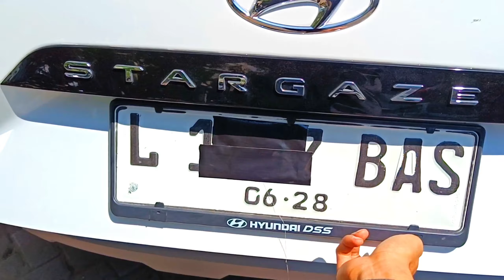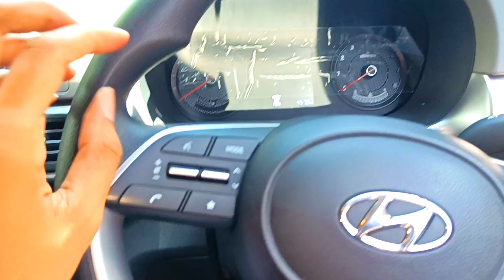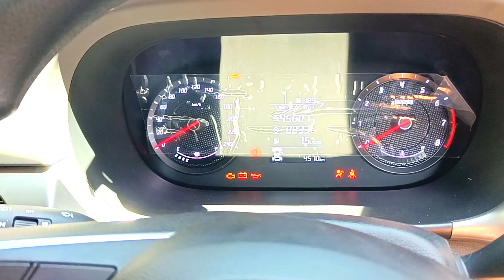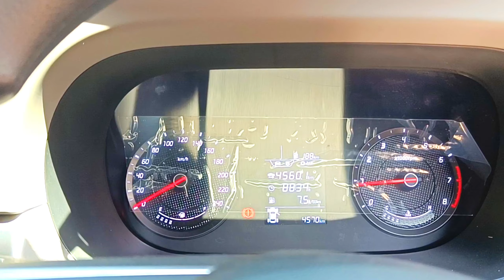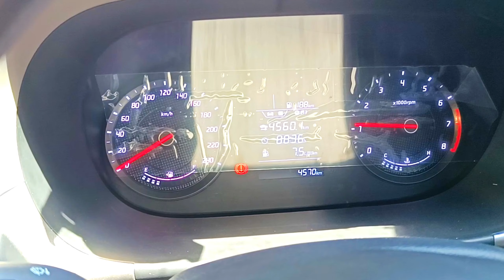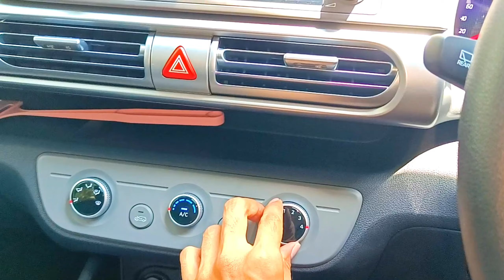ASMR - Hyundai Stargazer Trend 1.5 M/T 2023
Mobil     : Hyundai Stargazer Trend 1.5 M/T 2023
Kamera : Gopro Hero 7 Black dan HP Realme 9 Pro  Plus (1440p / 60fps)
Lokasi    : Surabaya

Terimakasih